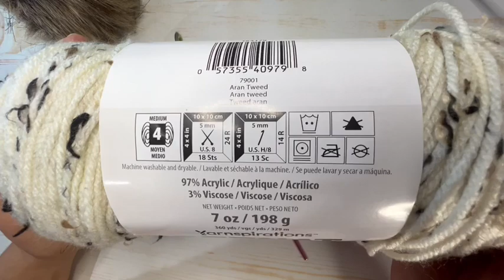Bonnet Tresse au crochet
Matériel suggéré:
Laine 4
crochet :3,5 et 5,5mm

Important
Le tutoriel présente une réalisation personnelle. Vous pouvez la reproduire pour votre usage personnelle ou pour la vente en quantité raisonnable.
Toutefois , vous ne pouvez pas traduire ou vendre le patron écrit sans nous informer .